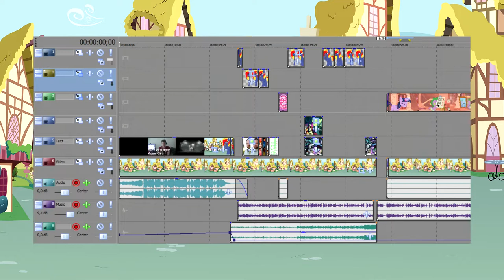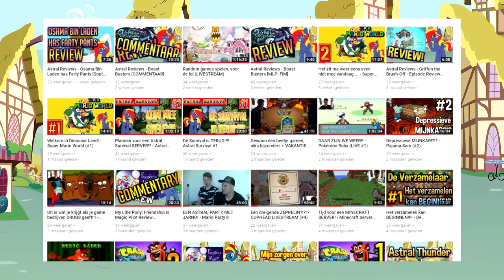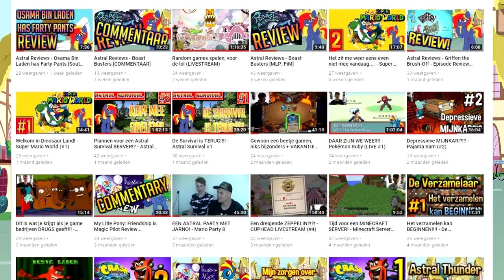Phoenix Talk - Hoe gaat het kanaal verder?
Neem contact met me op op Discord als je wilt: Phoenix Star#6245